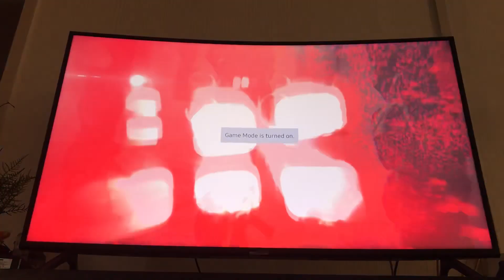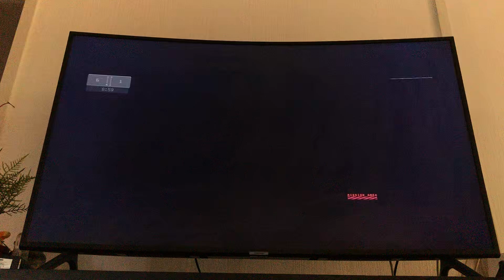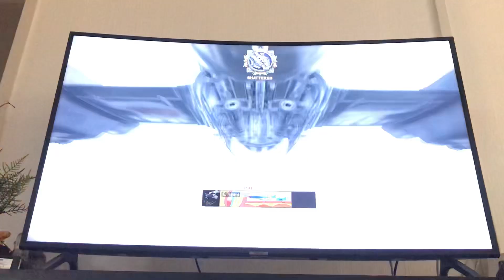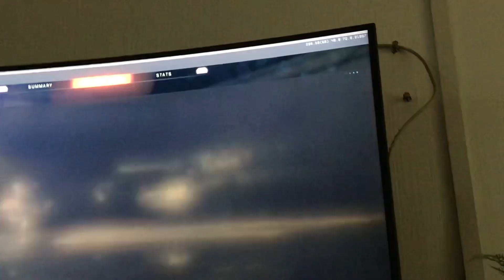call of duty no team try to get 100 kills against bots 10 minutes